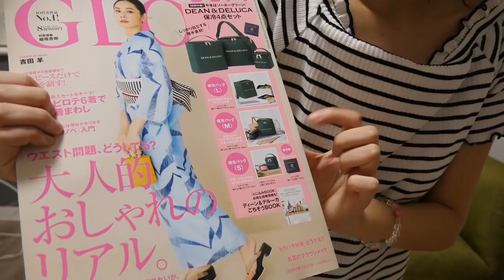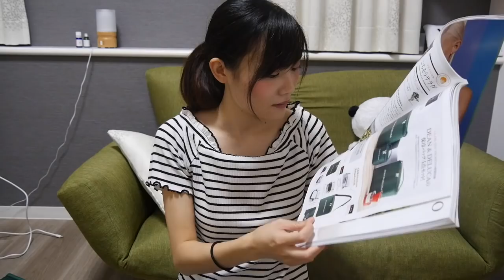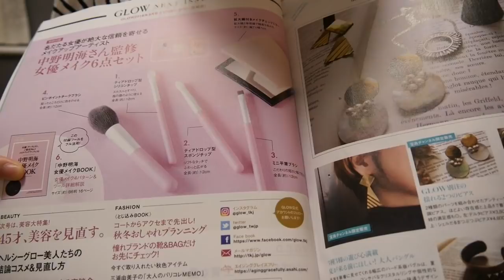【雑誌付録】GLOW（グロー）８月号を発売日に買ったのに売り切れ寸前？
今回の付録がDEAN ＆ DELUCA
保冷4点セットでした！

これからのシーズン最高っていうのと
豪華すぎるっていう点で売り切れ商品間違い無いです！
みなさんも気になったら是非お早めにご購入ください！！！

購入品動画
生放送など